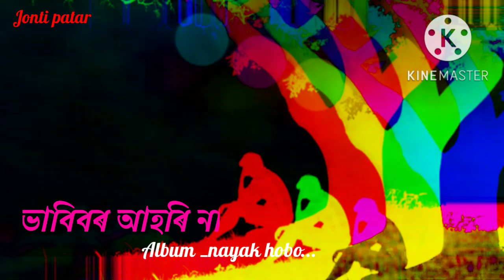নায়ক হব খুজি Assames video song shortvideo status whatsapp zubeen garg jonti patar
নায়ক হব খুজি ... । নায়ক হব খুজি জুবিন গাৰ্গৰ অসমীয়া গান । জুবিনৰ অসমীয়া গান নায়ক হব খুজি । Zubeen Garg Assamese Song Nayok Hobo Khuji ... |